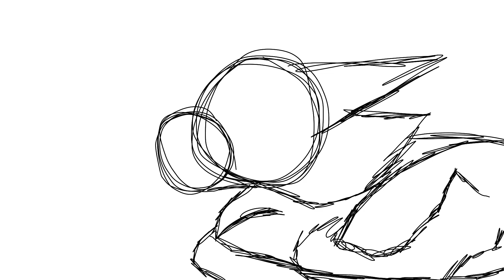More || Sparkpelt MAP || Part 15 || (Redo/WIP 2)